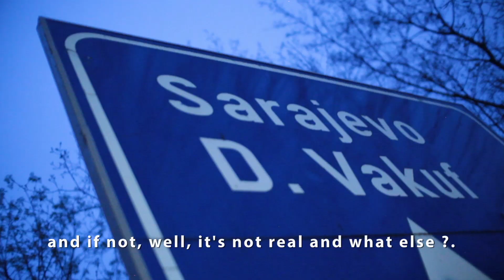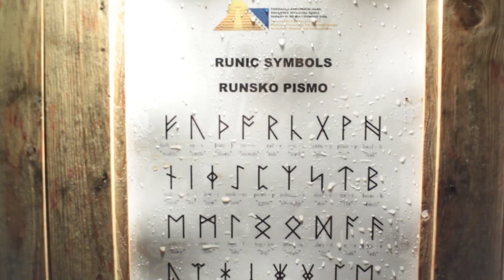Resurrection - the MOVIE of the Pyramids of Bosnia - trailer Us version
The biggest pyramids in the world

has bee discovered in Europe, in Bosnia. Higher and older than the pyramids of Egypte.

Those pyramids are still covered by earth and vegetation but the tunnel and the pyramids are still emitting fields of electric energy (free energy), field of magnetic phenomenon ( able to heal people), and strong beam of radiowave crossing the ionosphere and communicating through the space !
For the first time, we have scientist coming from all over the world analysing artefacts from 3 to 25 tonnes to understand and being able to reproduce those

technologies coming from 30 000 years old civilisation
 offering us a chance to rewrite our past and change our future

"We need you to produce this documentary and disclosure project"

"Resurrection" is not only a documentary film but a project to coordinate scientists and rise enough support around the world to offer in return concret technologies coming from our ancestors :
-free and clean energy for everybody included the Earth.

-free and clean system of communication

-free healing system for everybody.

FREE ACCESS TO

all the files of the scientist and engineers regarding the research on those technologies from the passed and from other civilization !

First step:

Since the institutional media doesn't want to  confirm the presence of Pyramids, the first step will be, getting ride of the polemic of : is it real or not ? By Asking the scientist, the doctors, and verifying the analysis with the laboratories.

-verifying and confirming the datations done by scientist claming that the site is more than 30,000 years old.

-verifying and confirming the radiowave recognized as unnatural energy, with a diameter of 4.5 m2 and a frequency of 28kHz increasing as you go up the pyramids and travelling through space.

-verifying and confirming the regular emission of 24.7 Khz Ultrasound and the amplitude measured at the top of the pyramid discovered by scientific teams from 5 different countries. Which would make it the largest in the world energy generator.

-verifying and confirming that between 2010 and 2013, measures snuff by 3 laboratories (Balgrade, Zagreb and Vienna) indicate that the pyramidal structure would amplify energy emitted 2,440 meters below the pyramid by a huge iron plate or a cluster of Iron. Iron is known for its magnetic emission that the pyramid is focusing. These are two Russian scientists who, between 2006 and 2007, measured the energy, showing that the issuance is 50 times higher at the top of the pyramid that the foundation thereof.

-verifying and confirming that by its size, this pyramid is 3 times larger than the Egypt pyramid composed with more than 5 million tons of materials against 80 million tonnes for the Bosnian pyramid.

- verifying and confirming the Discover of ceramic block in the tunnels of Ravnes 100kg, 300kg, 2 tons, 4 tons and 8 tons in the labyrinth of tunnels between the pyramids. And recently, an artificial block 25 Tonnes. The vibration generated by these Mégalythes cause temporary healings on a spectrum of very large symptoms. Bringing sick people and doctors to analyse the influence of those vibration.

 Second Step

Reverse engineering

To finish the demonstration, I propose to coordinate the result of the scientists and the doctors to reproduce those "technologies" coming from the past with the help of engineers and investors.

It will be the first step for a new civilization, considering electro magnetic fields to provide free energy, to provide free health Care, to connect people and dimensions !

Many thanks for reading, for your interest, and for helping all of us.

Best regards

Chris Nahon